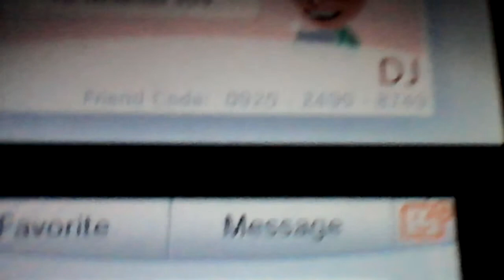My friend code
My friend code is
PS send me your friend code to